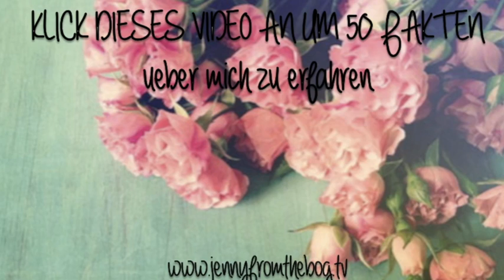5 schnelle Frisuren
SCHAU DIR DAS VIDEO IN HD QUALITAET AN!!!
ICH DUERFT DAS VIDEO GERNE TEILEN:)
ES WIRD ANDEREN SICHERLICH AUCH EINE SUPER HILFE SEIN!

5 Wirklich einfache Frisuren. Fuer die Zeit in der Schule. z.B.
Diese Frisuren sind fuer jeden Menschen geeignet.

hier findet ihr zukuenftig ausfuehrliche Berichte zu meinem Styling und meinen TOUREN.

Meine Orringe stammen von der Sahra Mirie Collection die ich auch verkaufe

Ich hoffe ich konnte euch mit meinen Frisur Ideen etwas weiter helfen :)...Ihr koennt mir gerne jederzeit Fragen zu dem Video stellen. "Du bist schoen wie du bist"

Kuesschen
Jenny